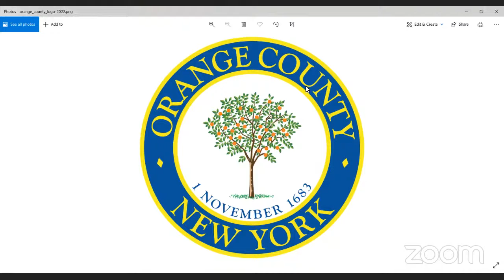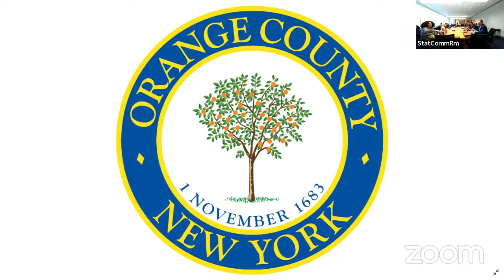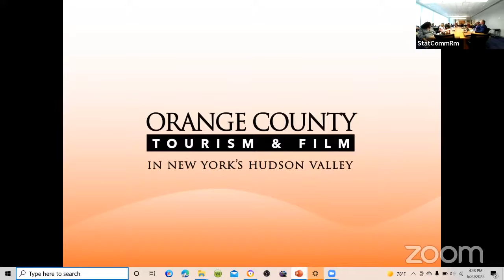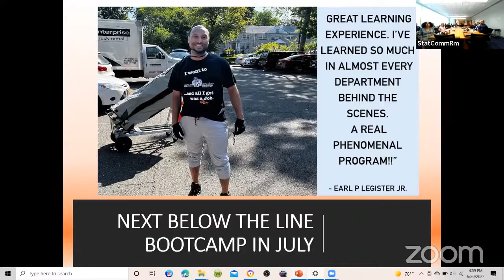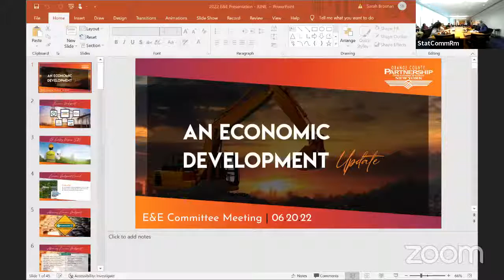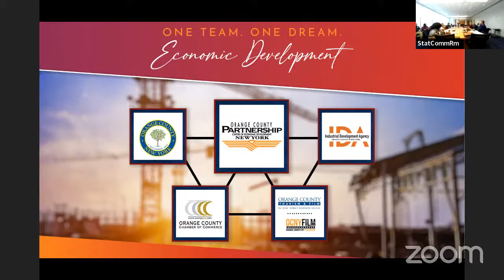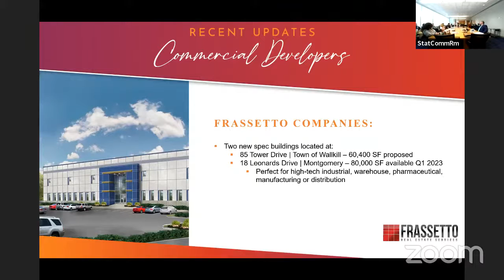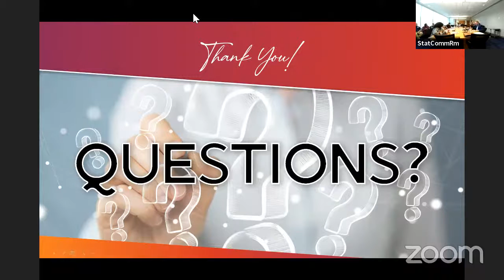Education & Economic Development Committee Meeting